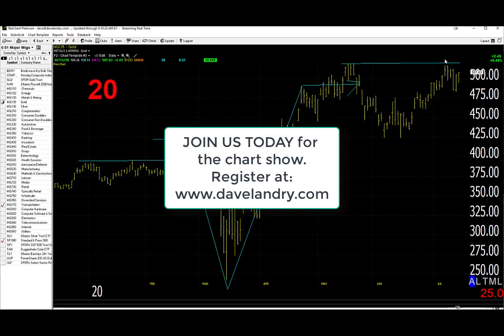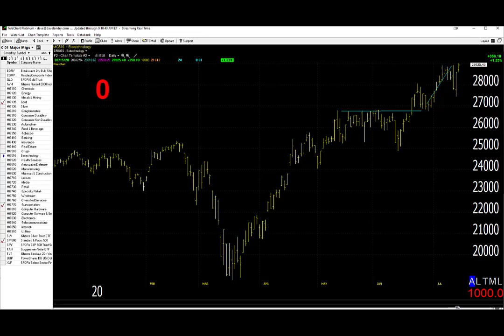07/16/20 Dave Landry's Market In A Minute-The Market Remains Healthy (check back often)